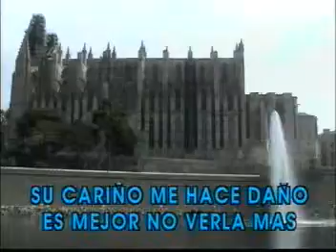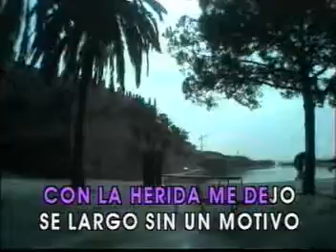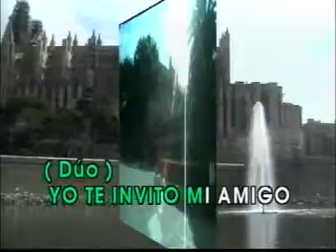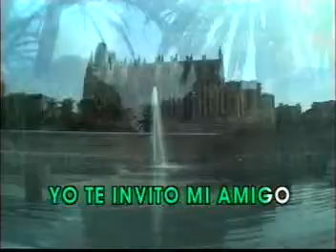VICENTE FERNANDEZ Y ROBERTO CARLOS AUNQUE MAL PAGUEN ELLAS